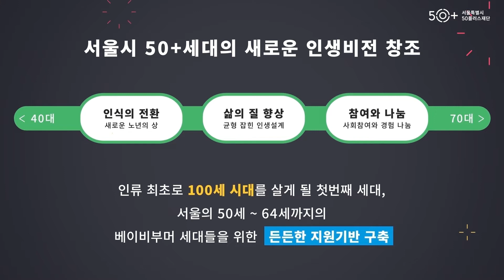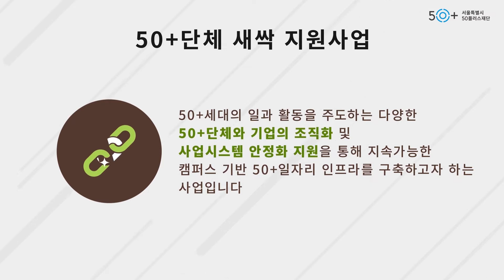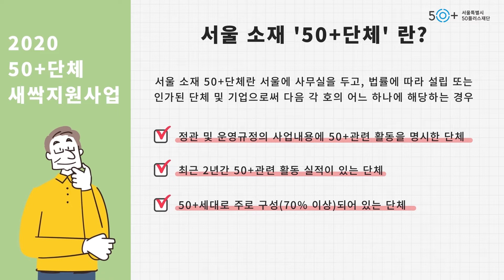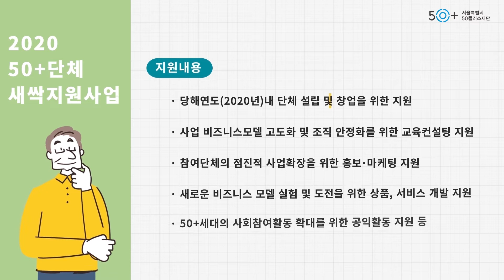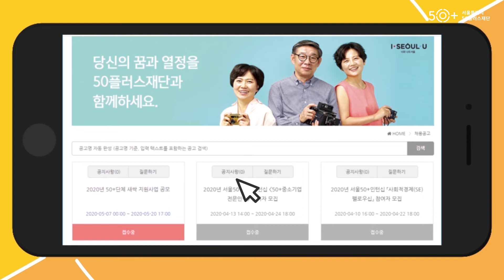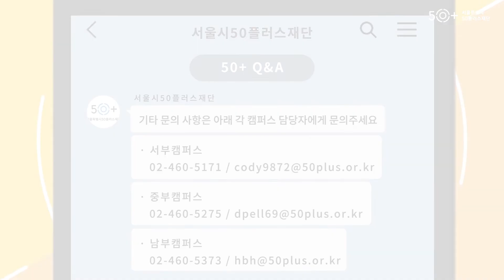300만원의 활동비 지원! 50+단체 새싹지원사업에 주목하세요!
[2020년 50+단체 새싹지원사업 공모]
서울시50플러스재단은 50+세대의 일과 활동을 주도하는 다양한 50+단체의 설립과
 창업 5년 미만의 50+단체 및 기업의 지속성장을 지원하고자 합니다.

 더 좋은 세상을 향한 지혜와 열정, 능력이 넘치는 50+세대의 많은 관심과 참여 바랍니다.

 [지원개요]
 ① 지원내용
 - 당해년도(2020년)내 단체 설립 및 창업을 위한 지원
 - 비즈니스모델 고도화 및 조직 안정화를 위한 교육·컨설팅 지원
 - 참여단체의 점진적 사업 확장을 위한 홍보·마케팅 지원
 - 새로운 비즈니스 모델 실험 및 도전을 위한 상품, 서비스 개발 지원

- 50+세대의 사회참여활동 확대를 위한 공익활동 지원 등

② 지원금액 : 단체별 최대 300만원
 ③ 지원규모 : 캠퍼스별 7개 내외 단체(총 21개)
 ④ 지원기간 : 2020년 6월~10월
 ⑤ 신청기간 : 2020년 5월 7일(목) 10시~5월 20일(수) 17시까지
 ⑥ 접수방법 : 인터넷 신청 및 접수(서울시50플러스재단 사람인시스템)

자세한 사업공지 및 사업설명회 자료는 아래의 링크를 통해 확인해주세요!